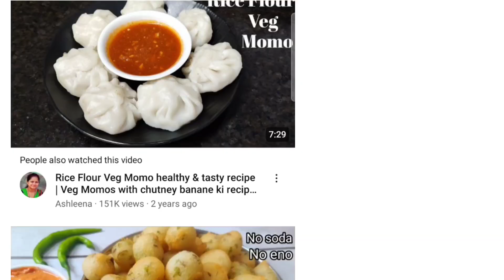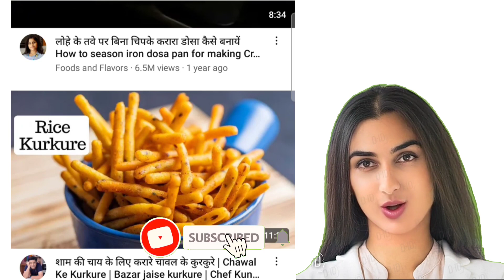AI video | राइस मिल मशीन खरीद कर गांव से शुरू करें राइस रेसिपी मिठाई बिजनेस | rice powder business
AI video | मिनी राइस मिल मशीन खरीद कर गांव से शुरू करें राइस रेसिपी मिठाई बिजनेस | low cost rice powder business